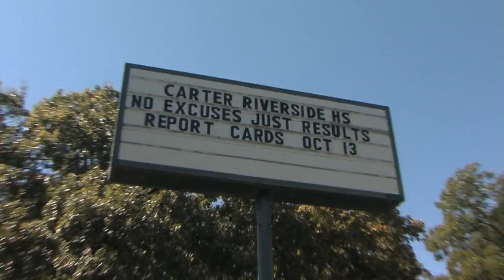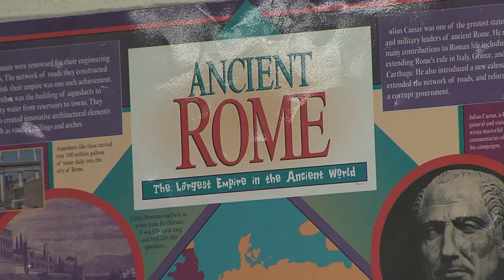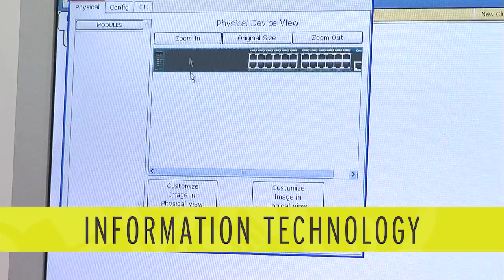FWISD Gold Seal Carter Riverside HS